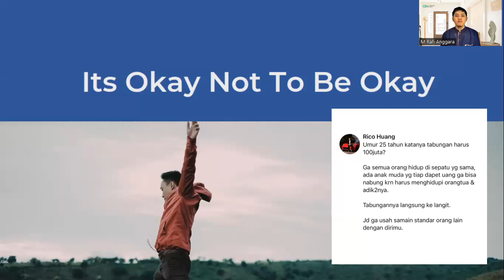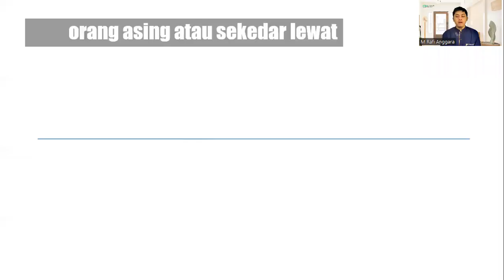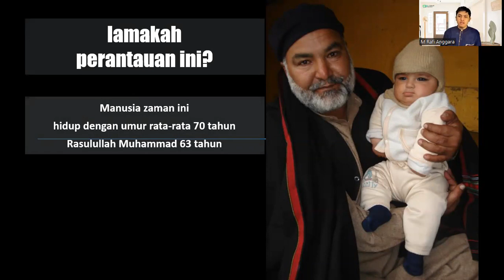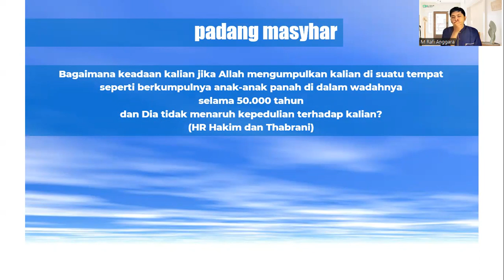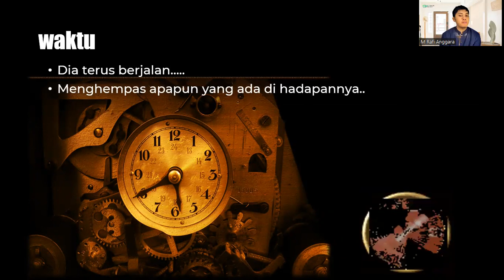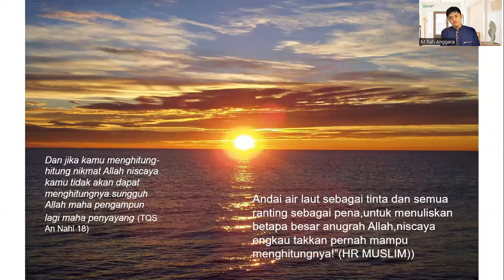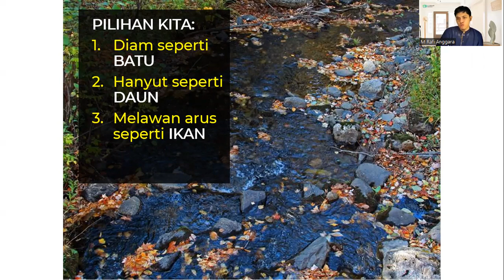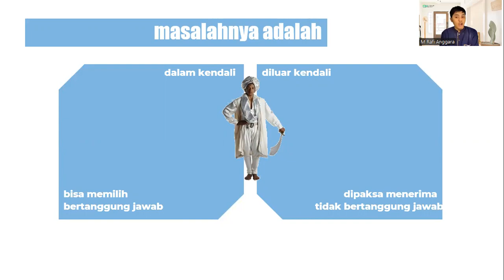Belajar Makna Syukur & Insecure Sesungguhnya | with Kak Rafi Anggara, S.Pd.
Edwah Talks berbagi setiap pagi dengan pemateri utama yaitu Kak M. Rafi Anggara, S.Pd (Founder Yayasan Edu Dakwah Indonesia), Kak Nuraeni, S.E. (Mom Preneur), dan pemateri-pemateri lainnya. Berbagai materi disajikan dari Seputar Al-Quran, Motivasi, Inspirasi, Sains Islam, Keluarga, Review Buku, Akademik, dan lain-lain.

Informasi lengkap dapat diakses di Instagram @edudakwah.id dan Grup WA Edwah School.

Anda juga dapat mendukung keberjalanan setiap program Yayasan Edwah dengan berdonasi ke Nomor Rekening berikut:
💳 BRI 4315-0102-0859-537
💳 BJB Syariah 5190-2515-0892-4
‪a.n Yayasan Edu Dakwah Indonesia‬

Barakallahu fiikum.